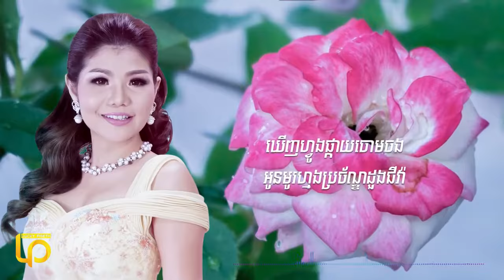ភ័ព្វសំណាង ដោយ មាស សុខសោភា Meas Soksophea Khmer Lyrics Song